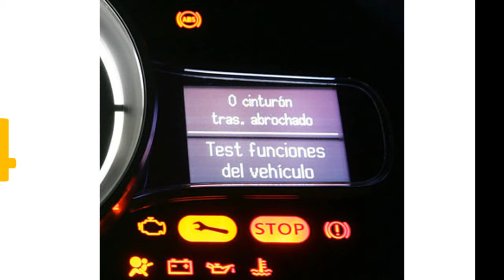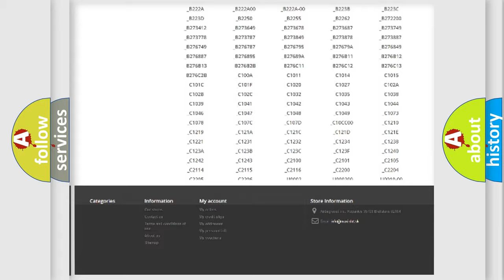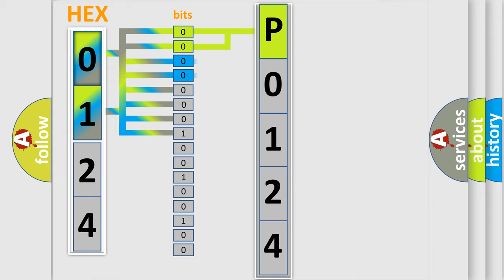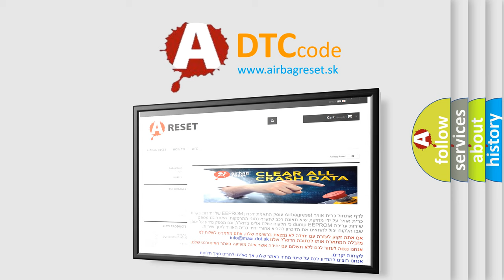DTC Dodge P0124 Short Explanation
Contents:
0:21 Basic DTC analysis according to OBD2 protocol standard.
1:48 Insight into programming
2:58 A diagnostically understandable description of the Diagnostic Trouble Code
3:05 Basic error definition

Make:
Dodge
Code:
P0124
Definition:
Class 2 Data Error Reported
Description:
Ignition ON.
Cause:
The PCM or BCM diagnoses a condition preventing the engine control portion of the traction control function and sends a serial data message to the EBCM indicating that torque reduction is not allowed.The PCM or BCM and transmission will typically set a DTC and the EBCM will set this DTC.